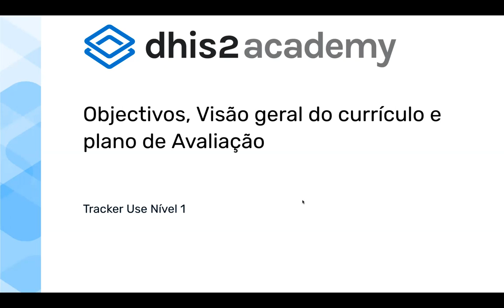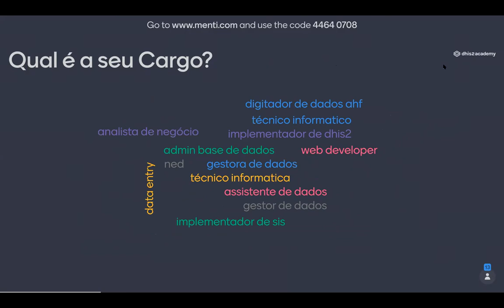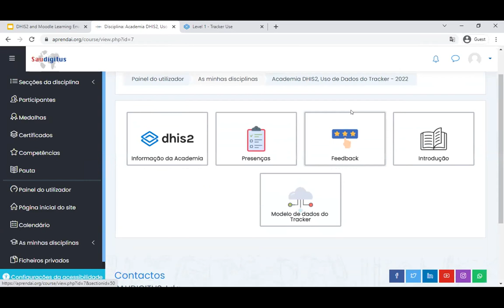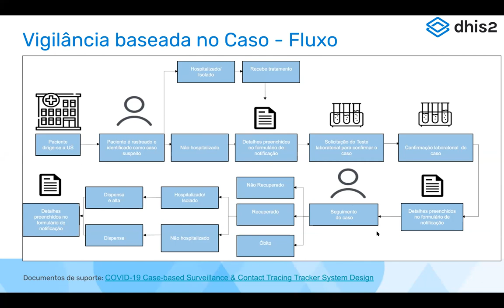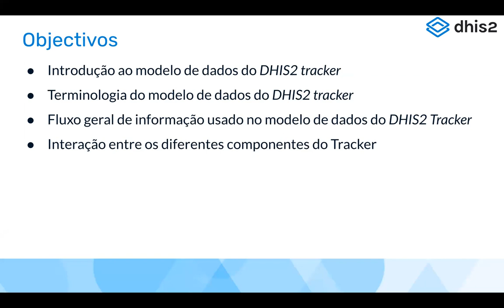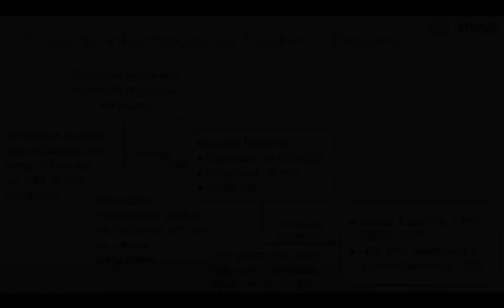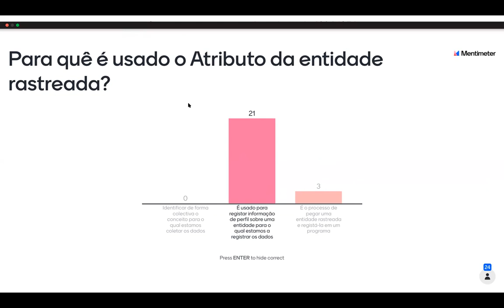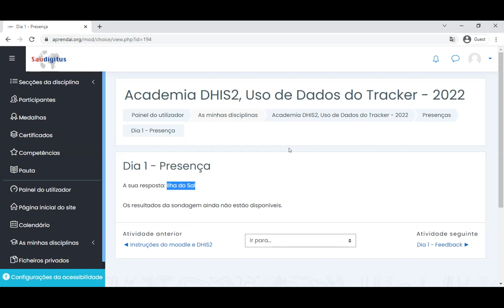Academia DHIS2, Uso de Dados do Tracker 2022 Day 1